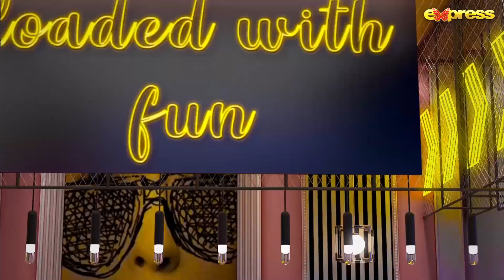𝘉𝘦𝘴𝘵 𝘔𝘰𝘮𝘦𝘯𝘵 04 - Ayesha Omar | The Talk Talk Show - Hassan Choudary | Express TV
The Talk Talk Show | Ayesha Omar | Hassan Choudary | Express TV